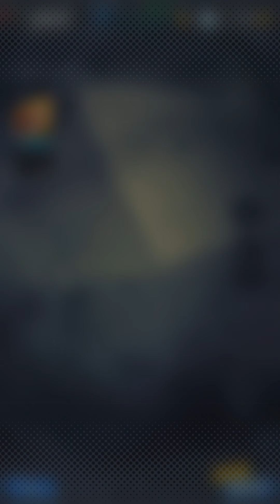DB LEGENDS: SUPER LUCKY SUMMONS